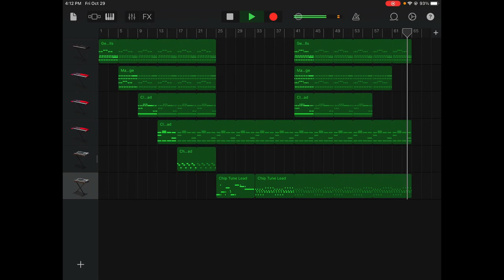Journeys Of The Past | Willstray | CC-BY Music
Song made in: Garageband
Artist: Willstray

You can use this music for yourself as long as you credit me somewhere in the content